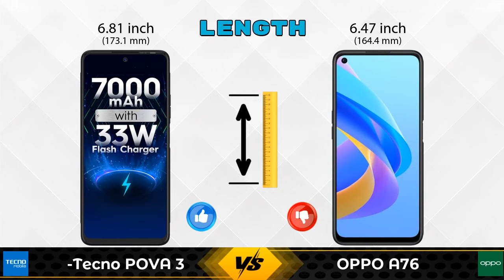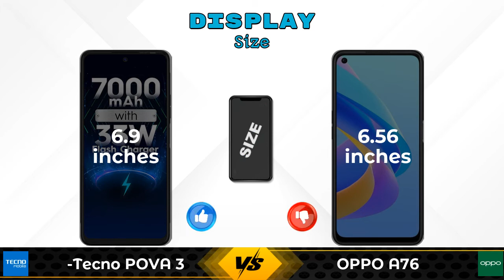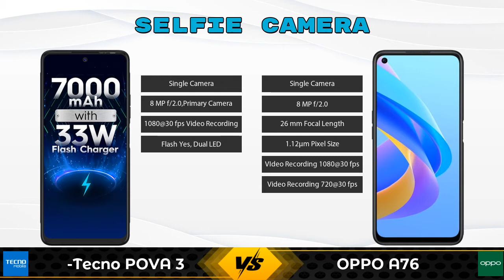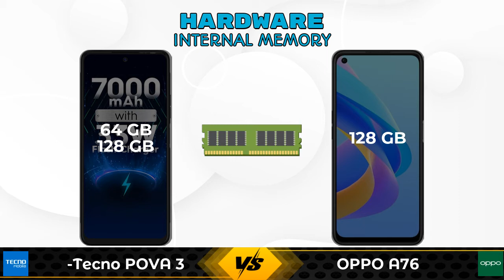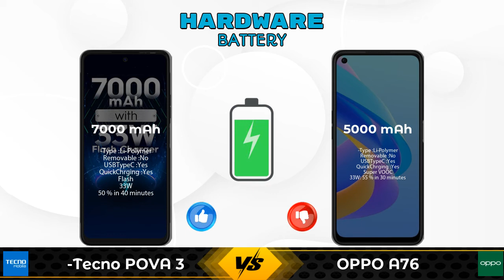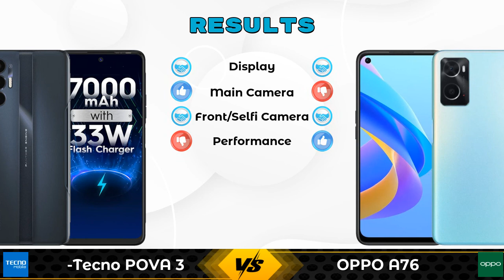Tecno POVA 3 Vs OPPO A76 | OPPO A76 Vs Tecno POVA 3 - Full Comparison [Full Specifications]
In this Video we are Comparing Tecno POVA 3 Vs OPPO A76 with [Full Specifications].

Variant Details:
4 GB / 64 GB - 13390
6 GB / 128 GB - 12999 (Amazon)

Variant Details:
6 GB / 128 GB - 17499

Tecno Pova 3 Vs OPPO A76 full specifications
OPPO A76 Vs Tecno Pova 3 full specifications
Tecno Pova 3 Vs OPPO A76 comparison
OPPO A76 Vs Tecno Pova 3 comparison